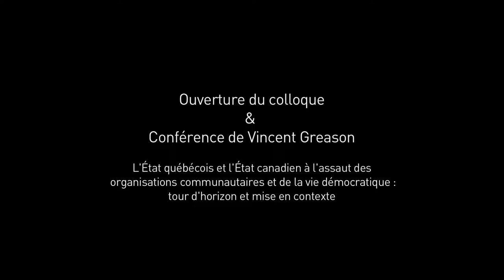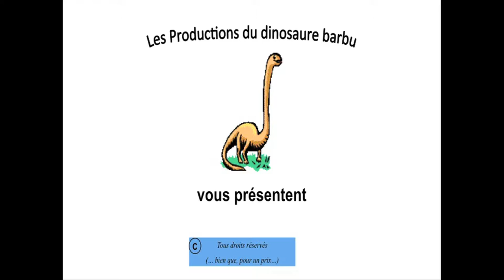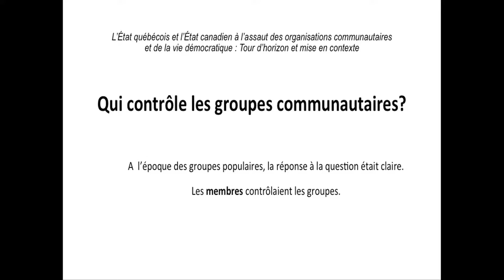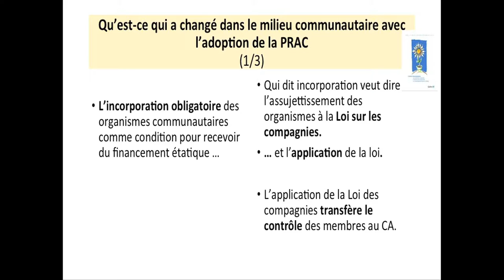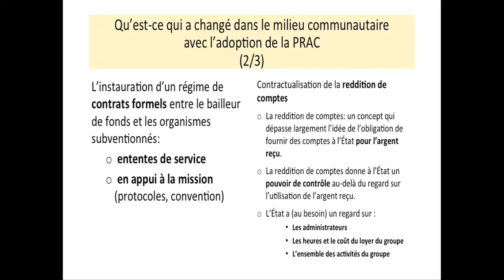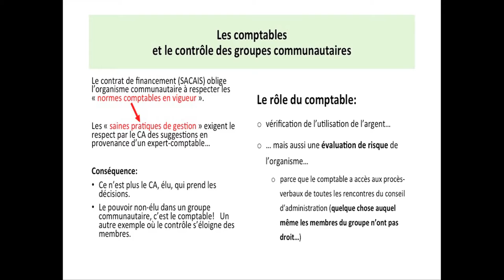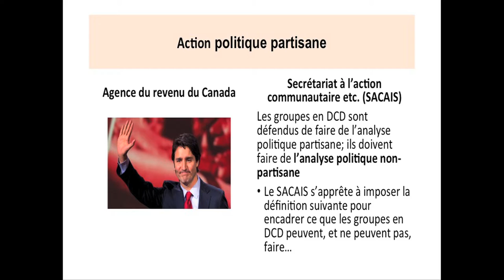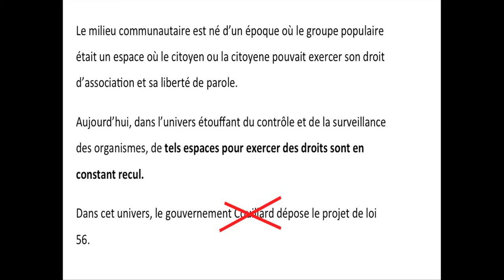Ouverture + Vincent Greason